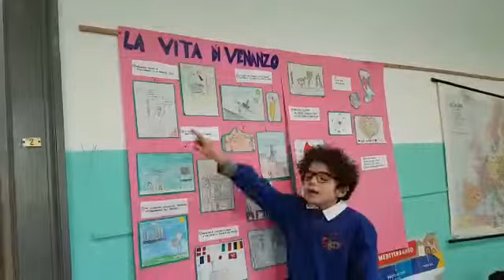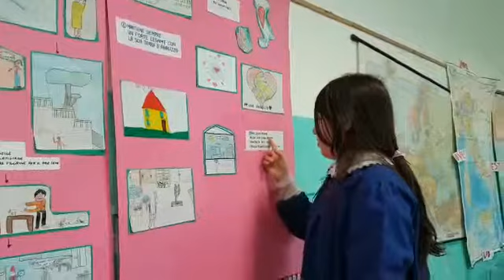European Towns in Code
Students from class 4A tells about Teramo.